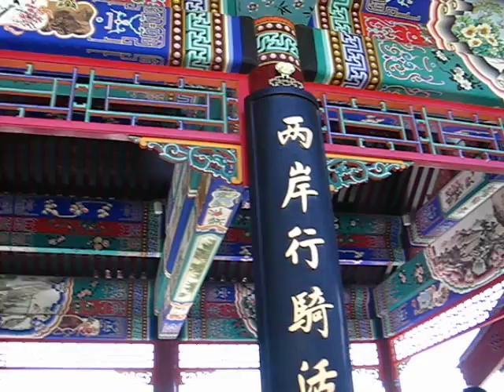Summer palace Beijing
A beautiful park